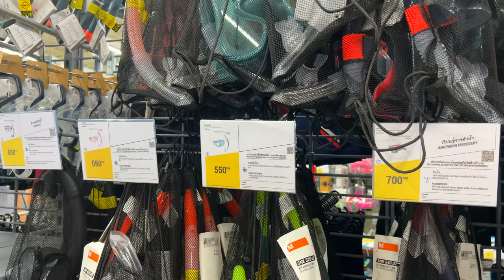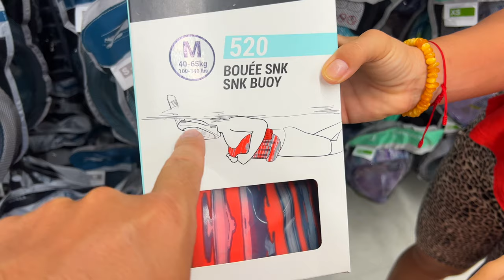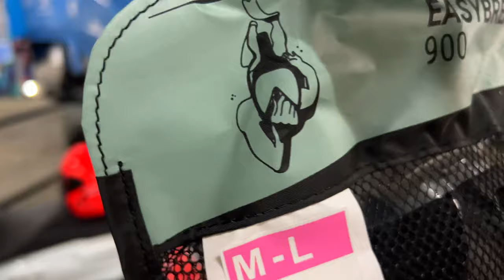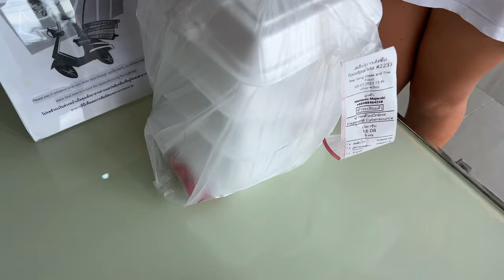Maski do Snurkowania z Decathlon - Czy Warto? Pełna Recenzja!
🏊‍♂️ W dzisiejszym filmie zabieram Was do sklepu Decathlon, gdzie pokazuję moje najnowsze znalezisko - maski do snurkowania! Dołącz do mnie, podczas gdy przetestuję je i podzielę się swoją szczegółową recenzją. Zobacz, jak z moją pomocą możesz z łatwością wybrać najlepszą maskę na swoje letnie przygody!

🙋‍♂️ Cześć, jestem MMAJERSKI! Moje życie to połączenie podróży, inwestycje w kryptowaluty, copy trading i prowadzenie biznesu MLM. Zapraszam na bloga po więcej informacji.

🔔 Chcesz być na bieżąco z moimi przygodami i nowymi strategiami?